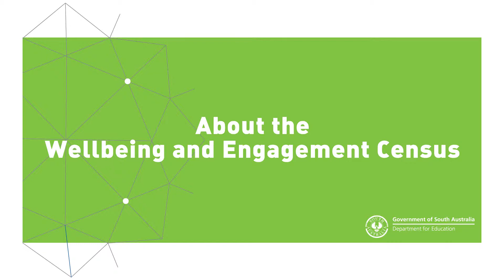About the Wellbeing and Engagement Census